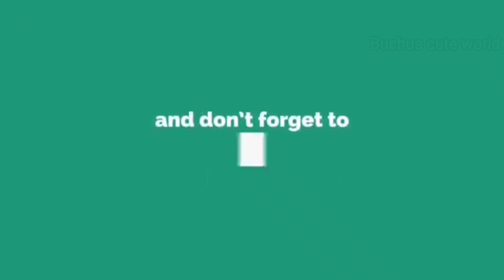Culgrimato Egg Biriyani | How to make Egg Biriyani at Home | Ramadan Special Biriyani